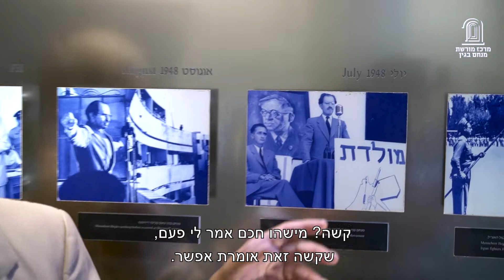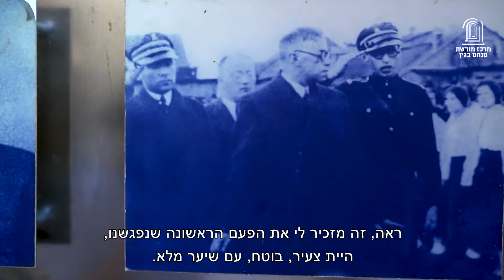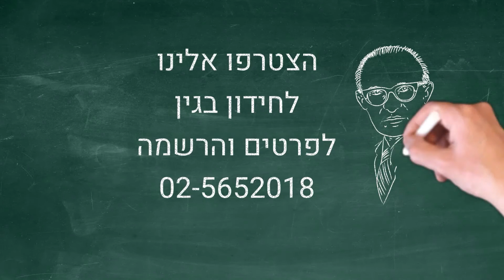חידון בגין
בואו להעניק לתלמידכם חוויה ייחודית ולמידה משמעותית על ההיסטוריה של עם ישראל דרך דמותו של ראש הממשלה השישי, מנחם בגין!
מורי ותלמידי כיתות ו' מרחבי הארץ הצטרפו אלינו לחידון חדשני ומרתק על דמותו ופועלו של ראש הממשלה השישי, מנחם בגין ובכך ללמוד על ערכי הציונות וההיסטוריה של מדינת ישראל.